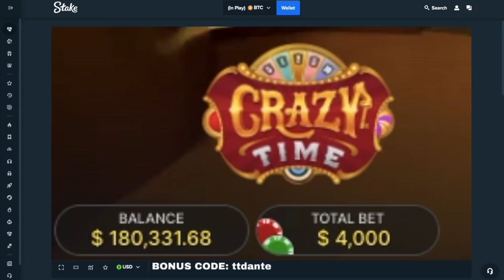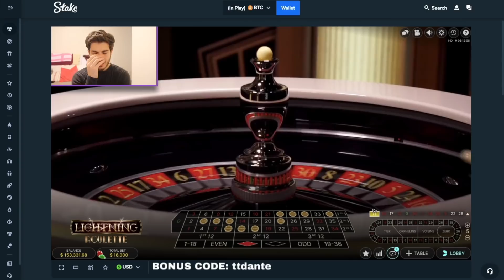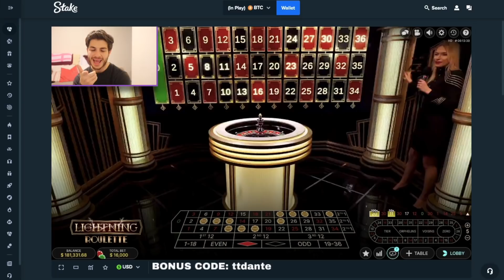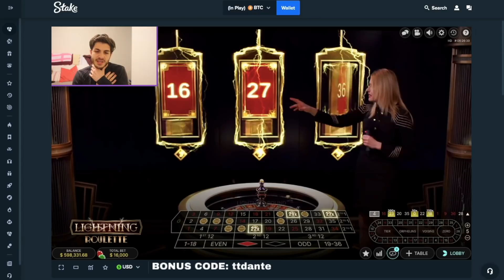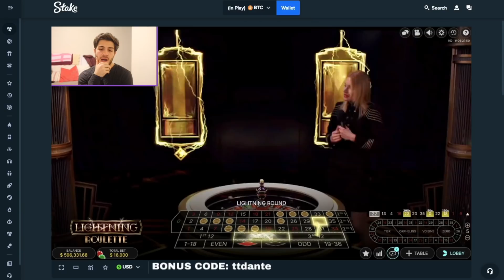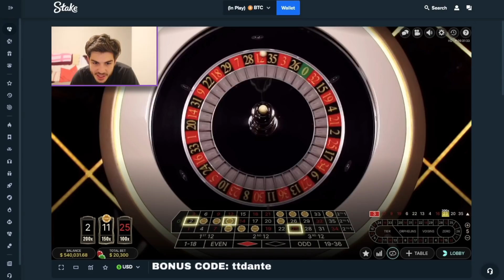Insane $600,000 Lightning Roulette Comeback!!!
Todays Session: $600,000 in one spin on lightning roulette! What a crazy session! Can we hit that million tomorrow! Once again I am on vacation right now, but what did you guys think of this one!!!